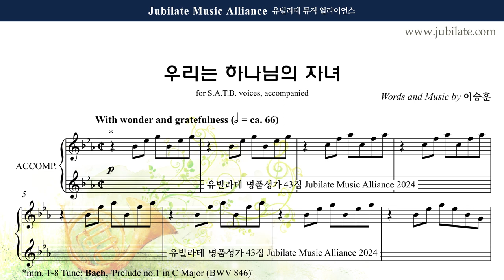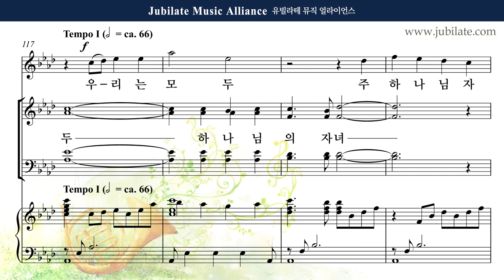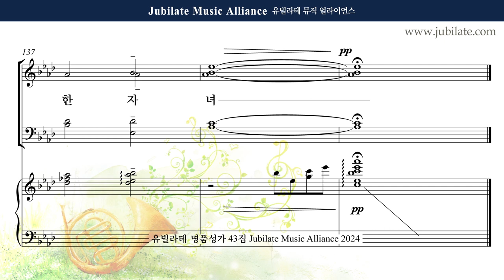[유빌라테 43집] 29. 이승훈 - 우리는 모두 하나님의 자녀 Tenor